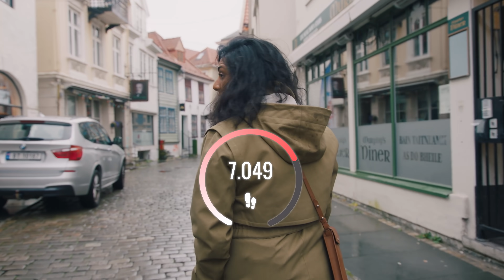VISIT BERGEN in 10.000 STEPS | Visit Norway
Our big cities are small but packed with sights. Watch to see how far 10,000 steps can get you in Bergen!

CREDITS
Video by: Trigger/ Visit Norway